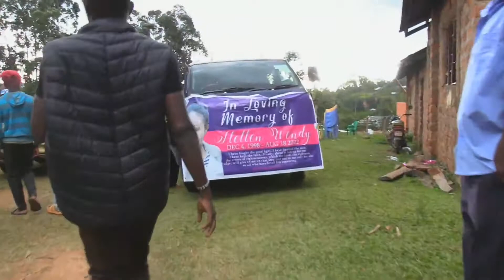Too Emotional 😥😥Hellen Wendy a Kenyan nurse who drawn in water in Canada send off today in kisii